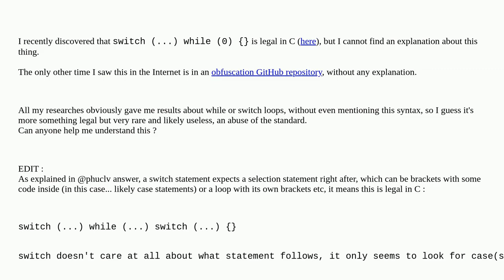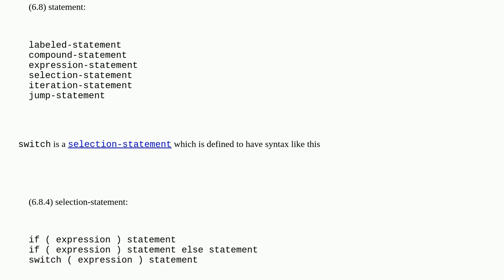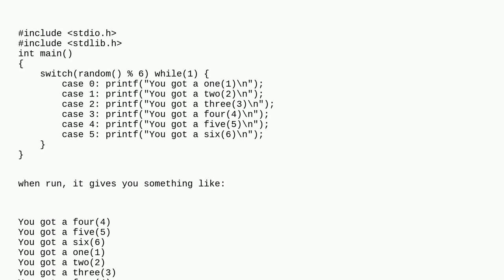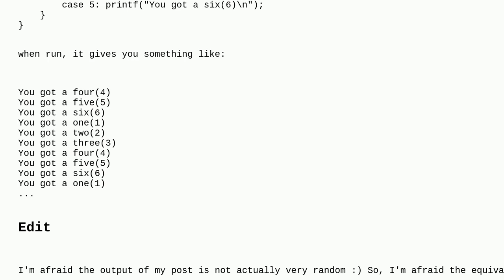What is the point of switch (...) while (0)?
A special thanks goes out to the awesome community

  switch-statement c